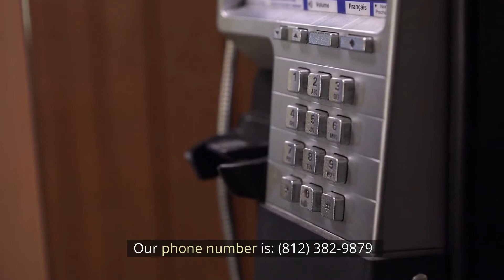Birth Injury Lawyer Bloomington, IN - Hoosier Injury Attorneys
Birth Injury Lawyer Bloomington, IN

Do I require the services of a birth injury attorney?

For many years, a number of birth injuries have occurred, resulting in limb loss and other serious health issues for babies. There are many medical professionals who are in charge of a baby's delivery, and unfortunately, some of them fail to do their jobs properly. When a birth injury occurs, the birth mother has the legal right to seek compensation for her injuries. If the baby requires medical attention or is admitted to a hospital as a result of the injury, the medical care provider is obligated to provide the best medical care possible. If this is not the case, the birth mother has the right to seek compensation for the birth injury. When a medical care provider fails to provide the necessary care, he or she is held liable for any and all injuries that result.

What Exactly Are Birth Injuries?

One of the most tragic aspects of the American healthcare system is that many families are left to raise children who have been injured at birth. Cerebral palsy, spina bifida, and birth asphyxia are examples of these injuries. Medical malpractice and/or medical negligence can result in birth injuries. When these injuries occur, it can be devastating for the parents, causing them financial and emotional hardship. Birth injuries can be devastating to a family, including the children involved. Children who sustain birth injuries frequently require lifelong medical care. Raising a child with a birth injury can be extremely expensive, especially if the child requires intensive therapy that costs thousands of dollars per month. Birth injuries can result in a lifetime of pain, suffering, and anxiety for the child's parents and family. Parents and family members who are going through the difficult process of raising a child with a birth injury may need to sue their doctors and hospitals in order to recoup some of their medical costs.

What constitutes birth injuries?

There is a significant distinction between what constitutes a birth injury and what does not. Many birth injuries occur as a result of medical malpractice, which means that it is the doctor's responsibility to prevent these injuries from occurring. Birth asphyxia, hypoxic-ischemic encephalopathy, kernicterus, and irreversible brain injury are among the injuries. Other birth injuries, however, are not always the fault of the doctors or nurses, and these are often referred to as "non-medical" or "natural" birth injuries. Cerebral palsy and Erb's palsy are two common non-medical birth injuries. If you or your child has suffered a birth injury, you should consult with an experienced birth injury lawyer. A birth injury lawyer can assist you in determining whether your birth injury was caused by medical negligence, and if so, they will work with you to file a birth injury lawsuit. Our attorneys at Hoosier Injury Attorneys Bloomington IN are here to assist you and your family in navigating the process of filing a birth injury lawsuit and receiving the compensation you deserve.

How do you establish a birth injury?

A birth injury is difficult to prove because the child was not conscious at the time of the alleged negligent acts. In most birth injury cases, the plaintiff must present expert testimony to back up his claim. Expert witnesses must be qualified to testify about the child's injury and the likely future costs to treat the injury. They must also understand the standard of care for similar cases. Many birth injuries occur as a result of complications during labor and delivery, and these complications can be caused by a variety of factors.

Our Address:
Hoosier Injury Attorneys
642 N Madison St
Bloomington, IN 47404